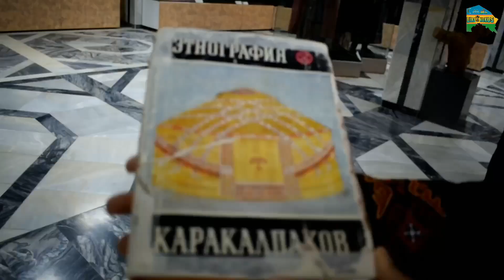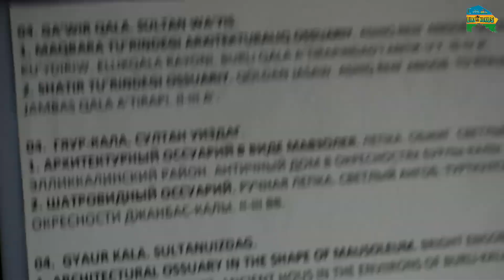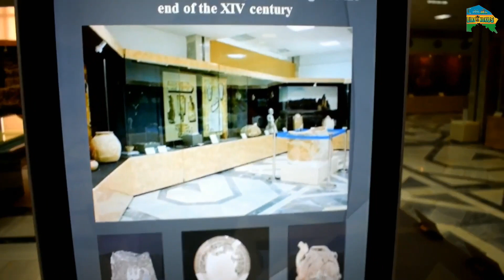КАРЕКЕН# РЕСПУБЛИКА КАРАКАЛПАКСТАН ГОСУДАРСТВЕННЫЙ МУЗЕЯ ИСКУССТВ ИМЕНИ И.В. САВИЦКИЙ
KANAL RAWAJLANIWINA 👇
SBERBANK. 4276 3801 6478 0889